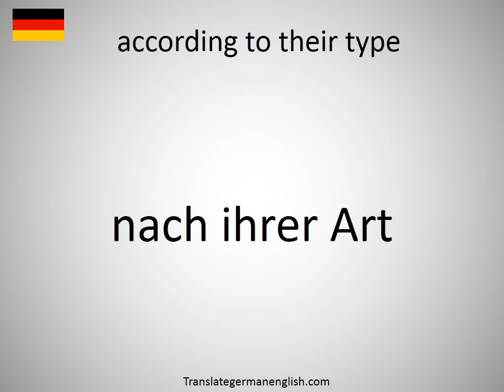How to say according to their type in German?